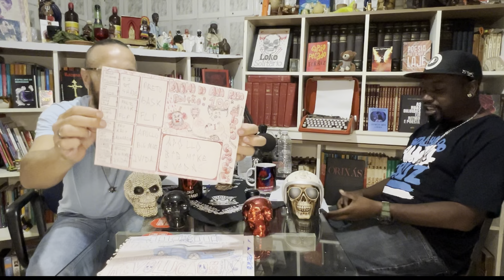Mc 2 Vida chega daquele jeito no PodLoko!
Mc 2 Vidas é um Mc de Diadema que vem na caminhada do Rap há um pouco mais de 17 anos, nesse episódio número 6 ele conta sua história, suas inspirações e nos mostra como é importante reconhecer a importância das pessoas em nossa vida, para que um dia possamos realizar nossos sonhos e ser transparente com a luta mesmo diante dás dificuldades.